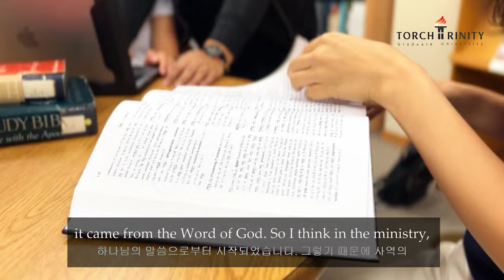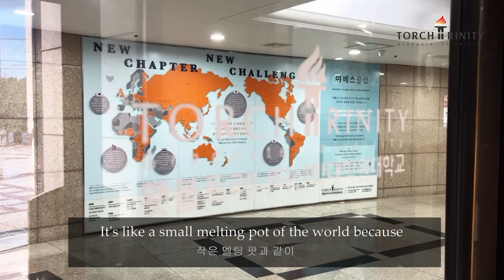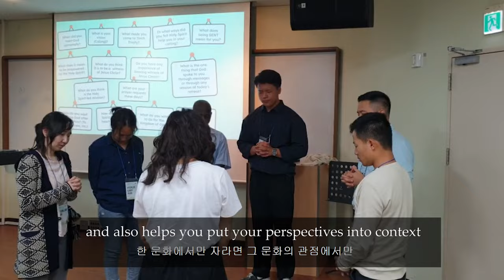학교 홍보영상 Torch Trinity Graduate University 횃불트리니티신학대학원대학교 "Teaching the Word Changing the World"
횃불트리니티 신학대학원대학교를 소개합니다.

[Credits]

TTGU Media Team:
Directors: Yohan Kim & Hyacinth Solon
Actors: Keito Adachi, Cristina Doglea, Peter Agaaba, Kechose Sophie
Interviewees: Hyun Ji Lee, Keito Adachi, Maker Kashung, Jameson Tran, Jeremiah Jesuloba
Camera: Sarah Nam, Arlette Arante, Yohan Kim
Sound: Aaron Ngulube
Voice actor: Hyacinth Solon
Editing: Yohan Kim & Hyacinth Solon
Subtitles & Translation: Sarah Nam
Shot on: iPhone 13 Mini & iPhone 11